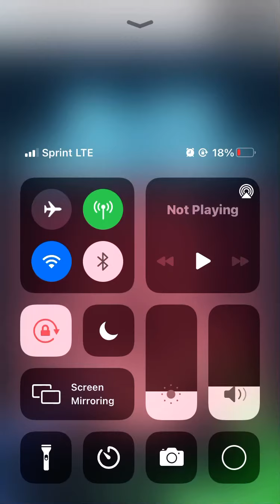TBS Bear Vs TBS Splash in hockey (Bear won)